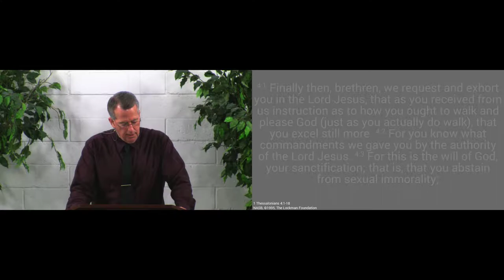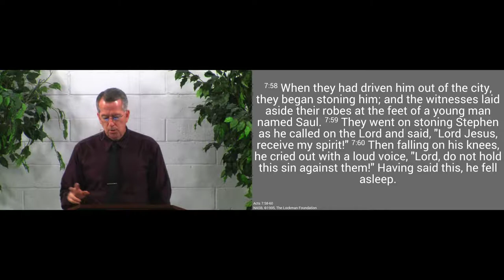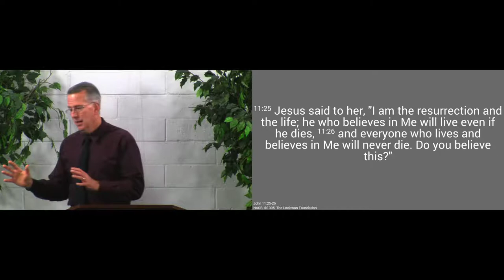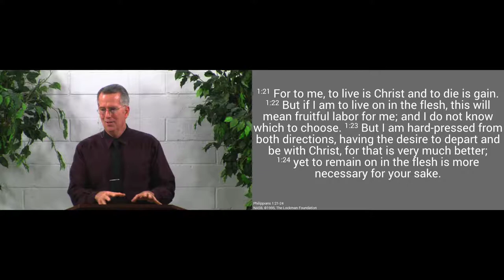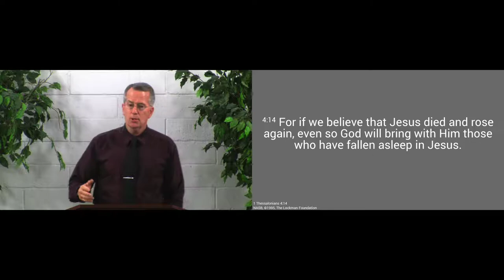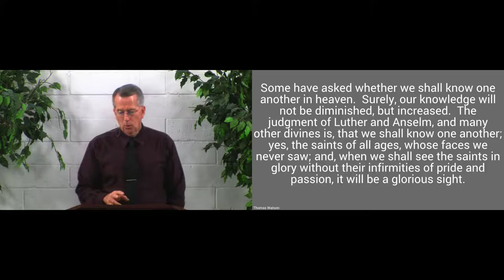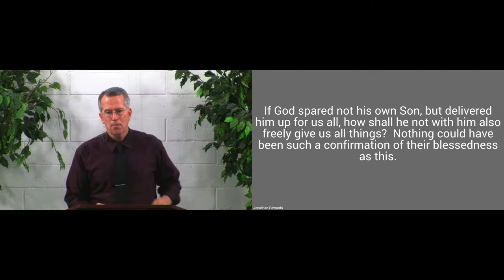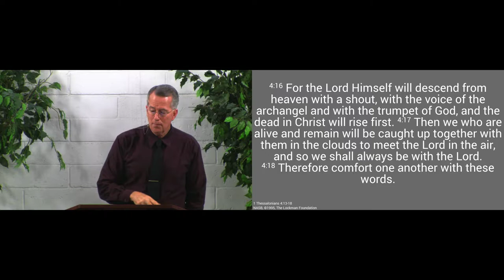170611am - Why We Don't Grieve As Others - 1 Thessalonians 4:13-18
We don't grieve as others when we lose those we love because of the hope of the Gospel.